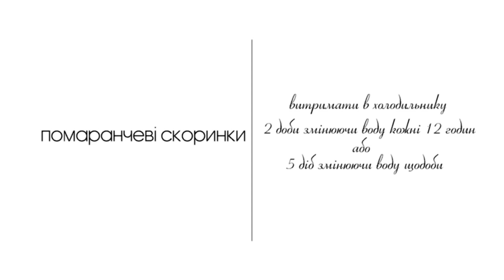ПОМАРАНЧЕВІ (АПЕЛЬСИНОВІ) ЦУКАТИ - рецепт ● НАТУРАЛЬНИЙ АРОМАТИЗАТОР ДЛЯ ВИПІЧКИ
Помаранчеві цукати – запашний додаток до кондитерських виробів. Завдяки цим ароматним скоринками ваша великодня та різдвяна випічка буде особливо смачна. У відео два способи зберігання.

                               💠 ІНГРЕДІЄНТИ 💠
Розрахунок на 1 кг 360 г апельсин (7 апельсин середньої величини), вага чищених шкірок 360 г, вага мочених 560 г. Особливість рецепту - яка вага вимочених шкірок, стільки для сиропу, потрібно води та цукру.
                                        * ЦУКАТИ *
560 г мочених апельсинових шкірок.

для сиропу:
560 г води;
560 г цукру.

для посипки:
цукрова пудра.
ЕТАПИ ПРИГОТУВАННЯ:
0:00 - початок
0:19 - підготовка апельсинових шкірок
1:16 - вимочування
1:48 - підготовка до варіння, сироп
2:20 - зберігання в сиропі
2:33 - зберігання сушених цукатів
3:09 - кінець